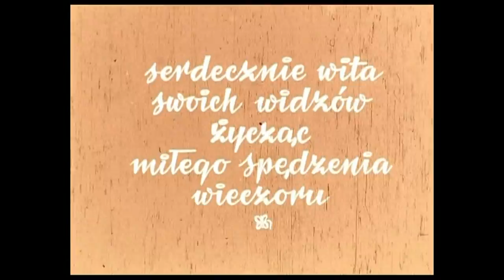Andrzej Wajda i Krystyna Zachwatowicz -- zrekonstruowane "Wesele"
Andrzej Wajda i Krystyna Zachwatowicz, reżyser oraz autorka kostiumów do filmowej adaptacji "Wesela", byli obecni podczas DKF Mikro-Oden w krakowskim kinie Mikro 12 stycznia 2011. Spotkanie z artystami, które poprowadził Maciej Gil, poprzedziło projekcję cyfrowo zrekonstruowanego obrazu z 1972 roku.

Zdjęcia i montaż: Franciszek Vetulani